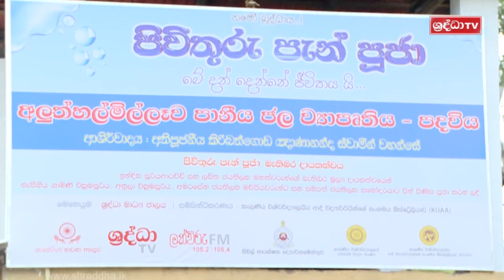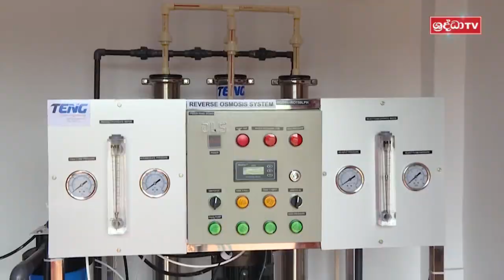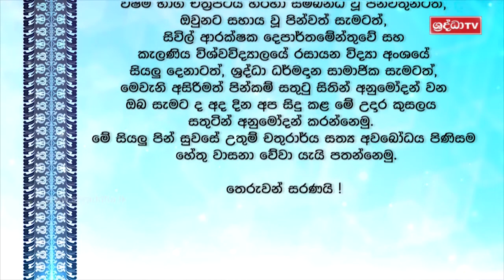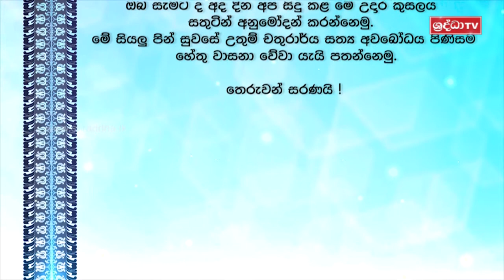පදවිය - අලුත්හල්මිල්ලෑව පානීය ජල ව්‍යාපෘතිය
මේ මහා පුණ්‍ය කර්මය හා ඔබත් එක්වීමට කැමති නම් 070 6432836 දුරකථන අංකය අමතන්න